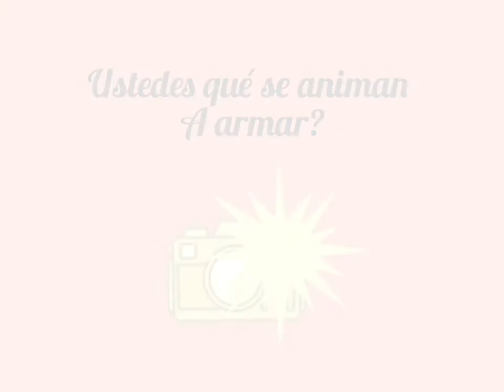Formas y figuras geométricas